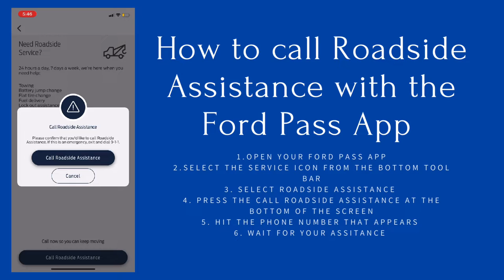How to call Roadside Assistance with the Ford Pass App